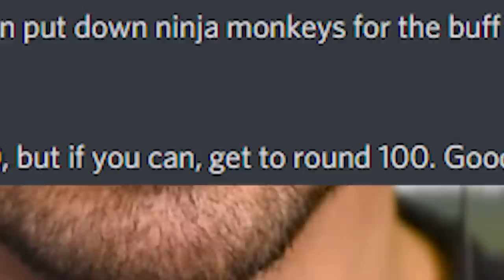Bloons TD 6 - 4-Player RWBY Challenge | JeromeASF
Today we play Bloons TD 6 - 4-Player RWBY Challenge | JeromeASF